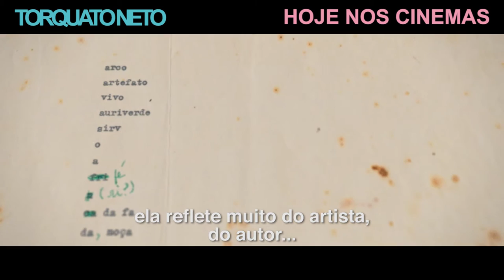Torquato Neto - Todas as Horas do Fim | Público recomenda o filme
No dia 05/03/2018 houve no Espaço Itaú Frei Caneca, em São Paulo, uma pré-estreia aberta ao público do documentário "Torquato Neto - Todas as Horas do Fim", seguida de debate com os diretores e o artista Zé Celso.

Na saída da sessão o público expressou sua opinião sobre o longa.